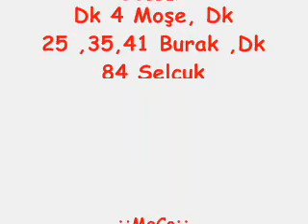Emirdağ Spor 5 Sandıklı Spor 0 ::MeCo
emirdag spor kendi evin de mose burak ve selcukun golleri ile 5 - 0 yendi  burak hacrik yaptı afyon karahisarda emirdağ ikiknci ile puan farkını 8 e çıkardı